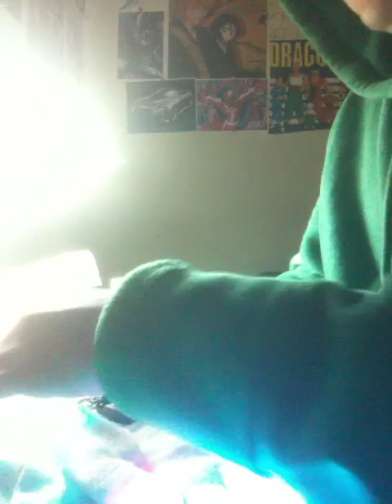how to make a microlight glove light set attempt part1 by Unorthodox of liquidemotions.com